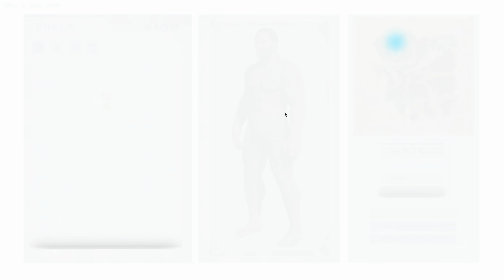Ark türkçe Haritayı zombiler bastı | ARK Survival Evolved Ragnarok (MODLU) I B1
Ark türkçe